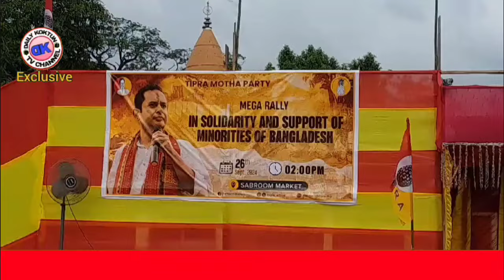Sabroom Amchai Kwlwikha Borok Chaklailiya || Bangladeshni Patimungno Kitingwi Khorang Tisalaikha